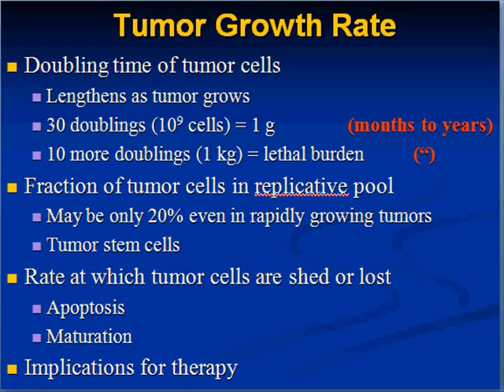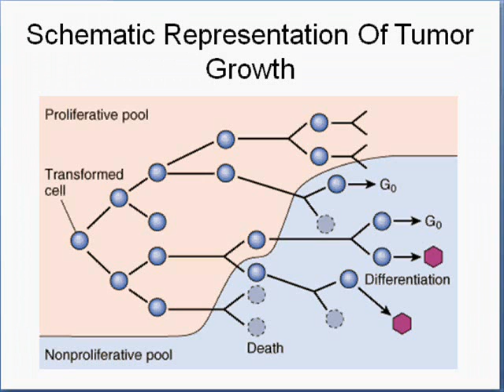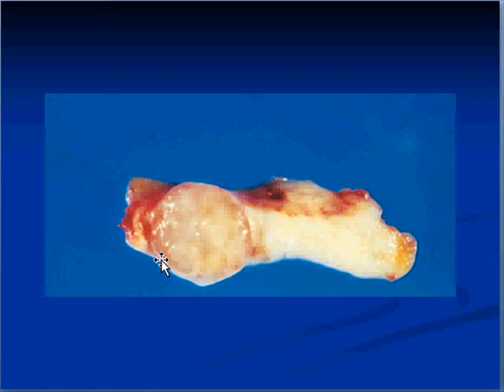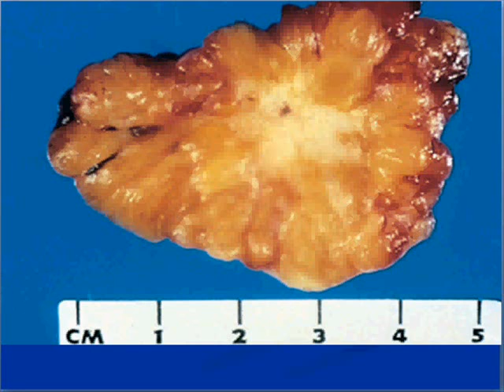Medical School Pathology, Chapter 7e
Medical School Pathology, Chapter 7e: Neoplasia